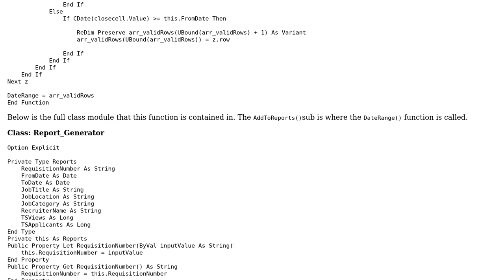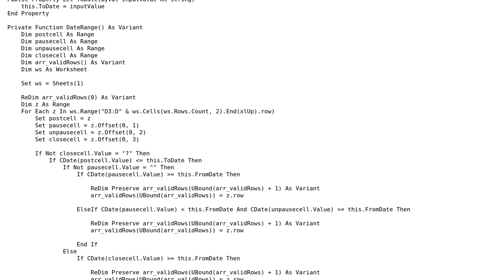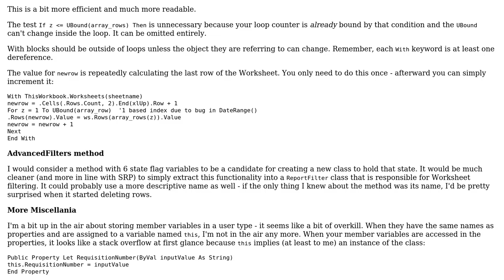Code Review: Determining whether a date is within a range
With thanks & praise to God, and with thanks to the many people who have made this project possible! | Content (except music & images) licensed under CC BY-SA | Music | Images & others | With thanks to user Comintern user Brad Johansen and the Stack Exchange Network Trademarks are property of their respective owners. You are responsible for your own actions.